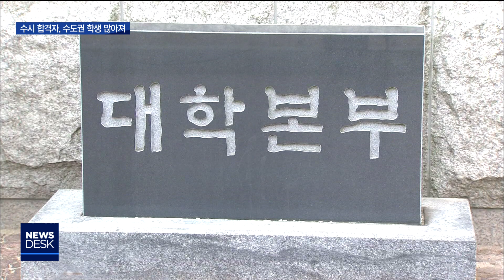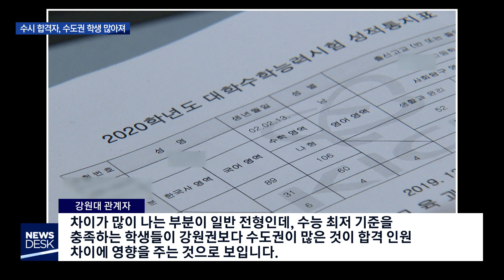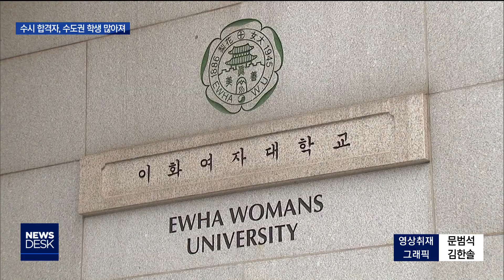[춘천MBC] 강원대 수시 합격자 수도권이 강원권 앞질러